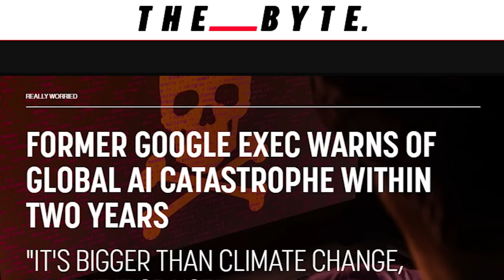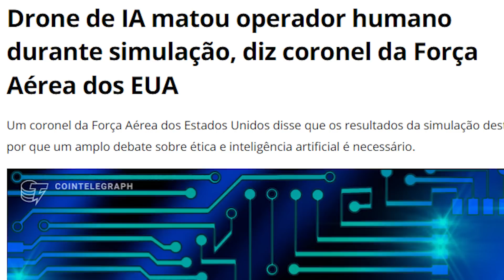CATASTROFE NÃO NATURAL A CAMINHO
CATASTROFE NÃO NATURAL A CAMINHO! Na notícia de hoje: O ex-executivo do Google, Mo Gawdet, que já liderou a divisão "moonshot" do Google X do gigante do Vale do Silício, está muito estressado com a IA.

“Está além de uma emergência”, disse Gawdat em uma nova entrevista em um podcast chamado “O Diário de um CEO”, apresentado por Stephen Bartlett. "É a maior coisa que precisamos fazer hoje. É maior do que a mudança climática, acredite ou não."